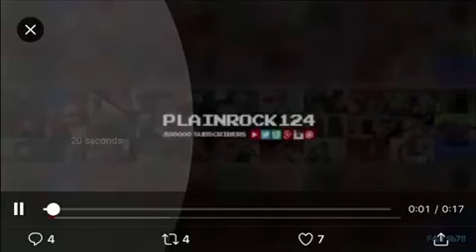Earrape Plainrock124 Theme!